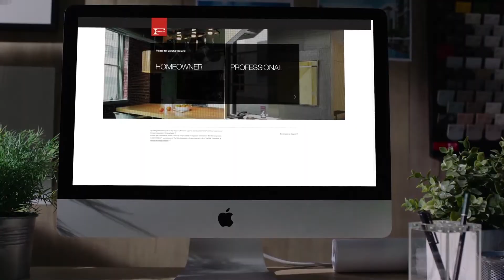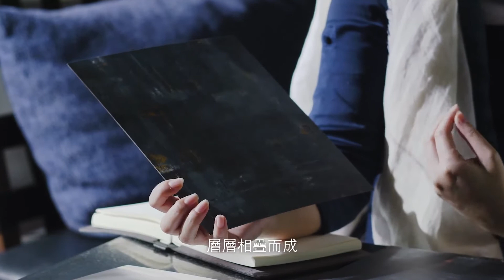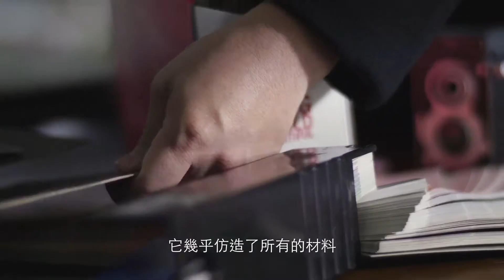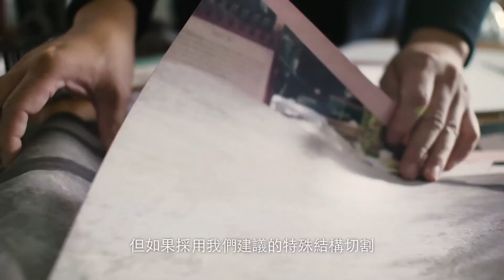2018 富美家商空系列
2018 富美家商空系列